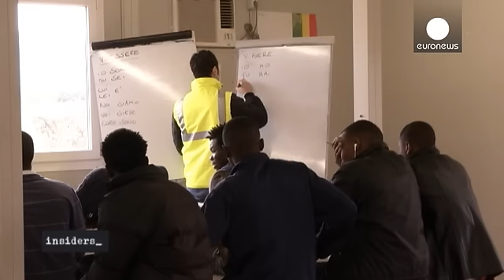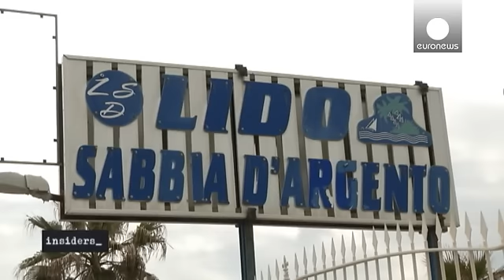سوئ استفاده مافیای ایتالیا از حقوق پناهجویان